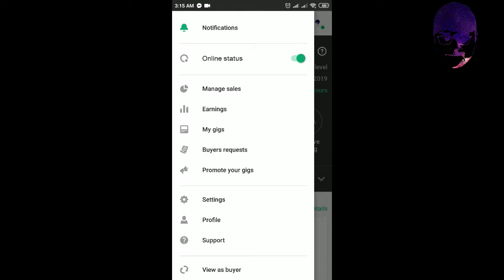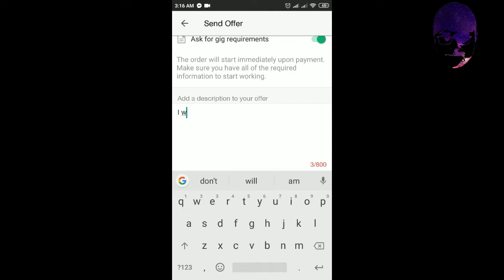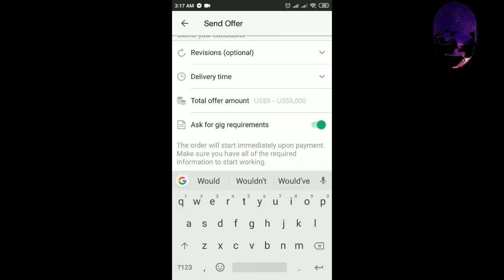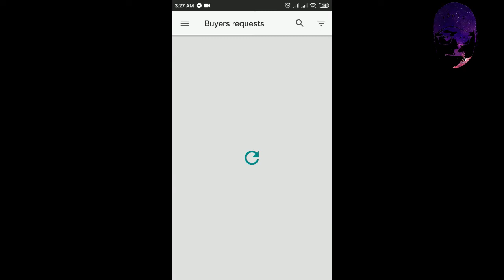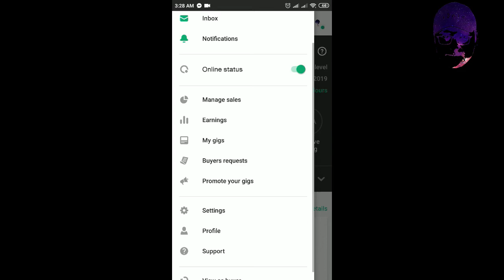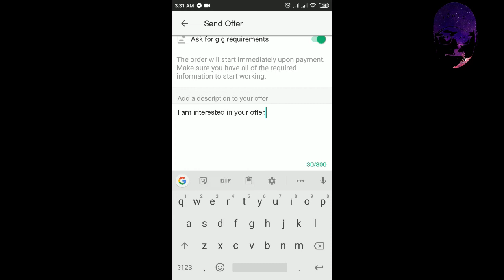How to Get Fast Orders on Fiverr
If you created your Fiverr profile and Fiverr gig and not getting any buyer requests, this video is for you. In this video, I demonstrated everything about best possible timings of buyer requests appearance so you may take care of those timings in future.